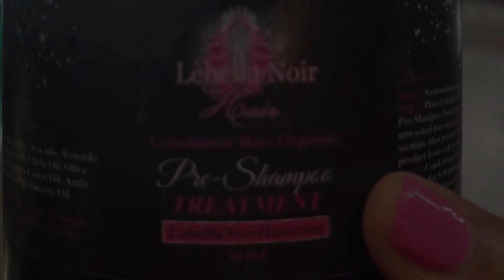The Lebellanoir Haircare Journey w/New Product 💖 Alert 🚨 🚨🚨 Lebellanoir Hair Organics💖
A short Clips that shows 👀 the products that I offer for protective styling. 💖 Healthy Haircare Essentials💖 Trusting The Process 🎥